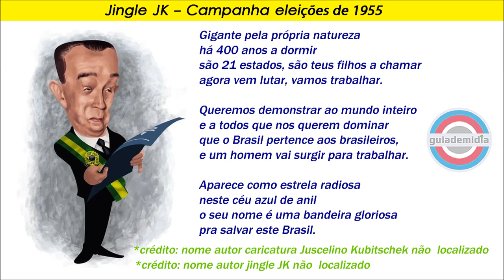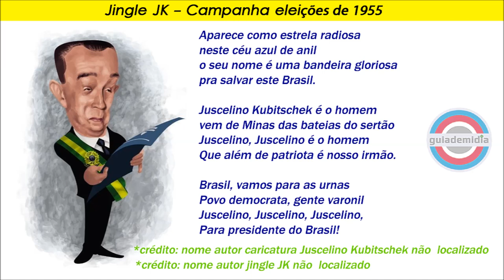Jingle Juscelino Kubitschek [ Campanha eleições presidente em 1955 ]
Jingle JK 1955
Campanha eleições para presidente de 1955
P.S. Autores do Jingle: Thiago Almeida e Miguel Gustavo ??